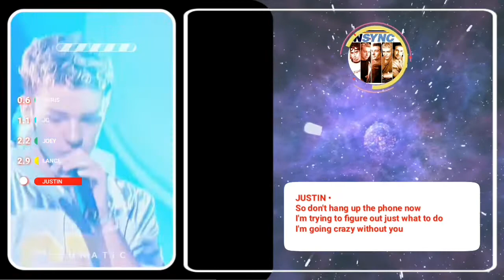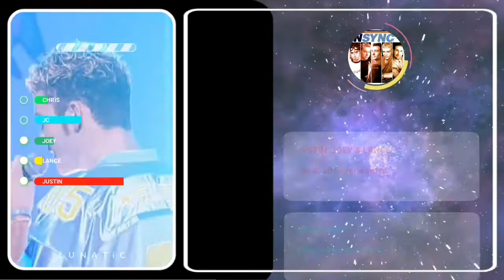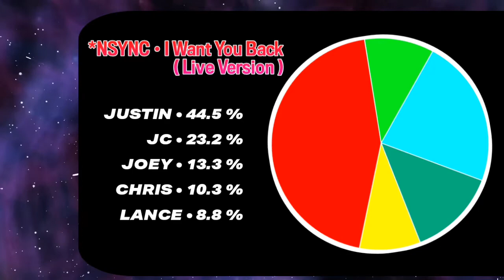NSYNC • I Want You Back (Live Version) [ Line Distribution]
"I Want You Back" is a song by American boy band NSYNC, from their debut studio album, 'N Sync (1997). It was released in Germany on October 4, 1996, as the band's debut single.

For puroposes such as criticism, comment, news, reporting, teaching & research